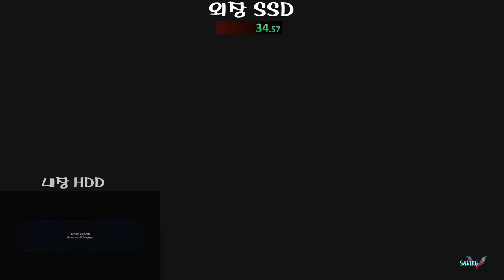데빌메이크라이5 기본HDD vs SSD 로딩비교(컬러풀)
노멀 플레이스테이션4 CUA1105A 에서 돌린 데빌메이크라이5 입니다
기본장착된 하드디스크와 외장으로 추가한 SSD의 로딩비교 영상 입니다